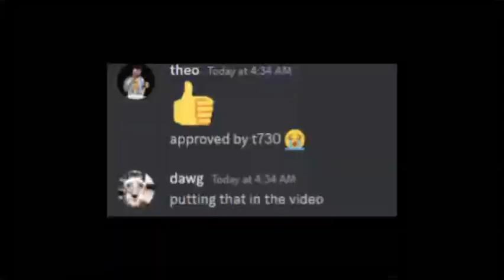came a long way from the UWP BYFRON BYPASS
camealongway from the trenches

BUY VOLARIS NOW! Discord In Comments